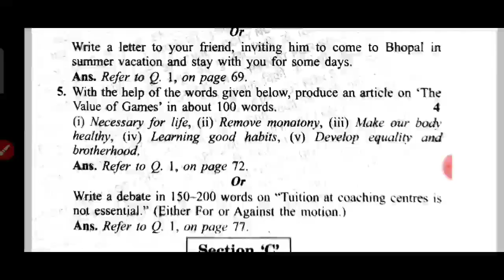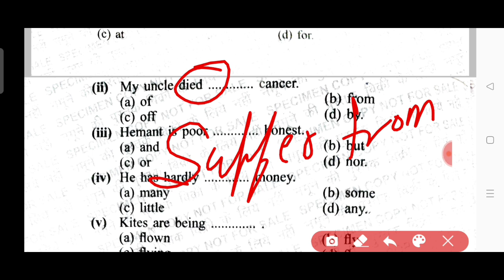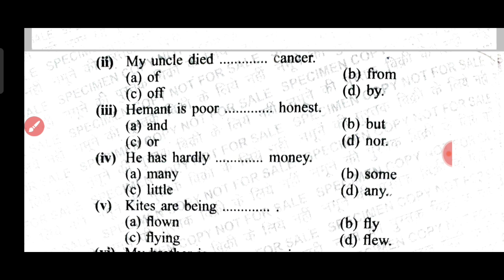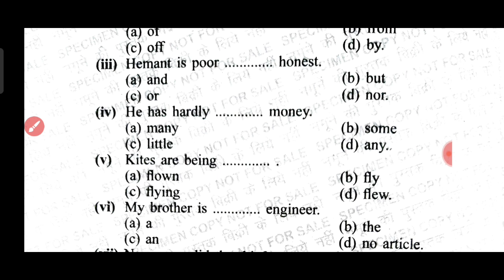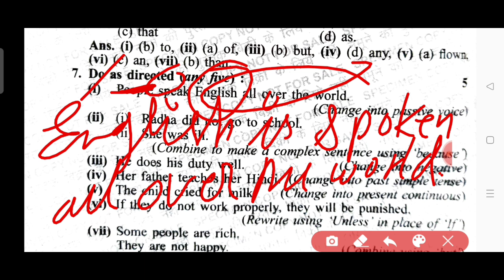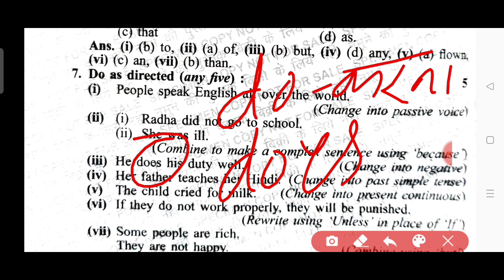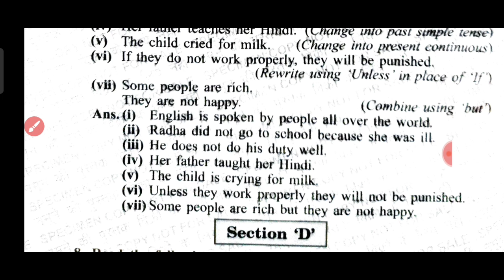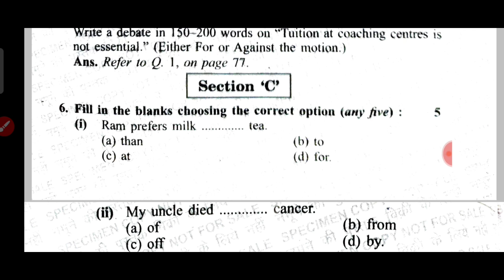Class 12 English Pariksha Adhyayan 2024 Model Paper 2 | Grammar Solution| Grammar Exercise